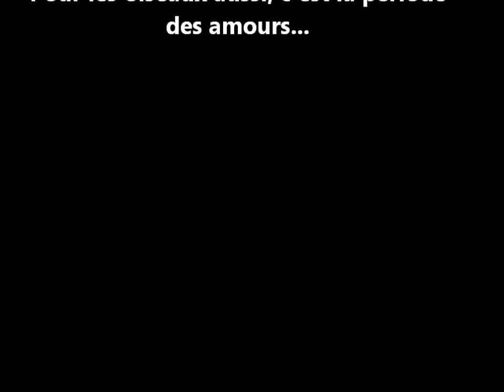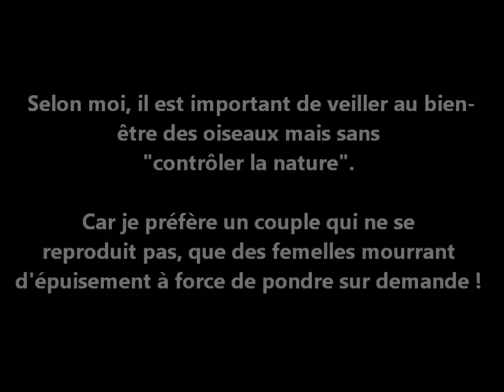QUELQUES CONSEILS POUR FAVORISER LA REPRODUCTION DES CANARIS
Favoriser ou faciliter la reproduction des canaris, surtout ceux dits "de posture", quand on possède plusieurs oiseaux de différentes races, et vivant en liberté...
Bien sûr, ce ne sont que quelques suggestions personnelles...
Tous les commentaires sont les bienvenus !